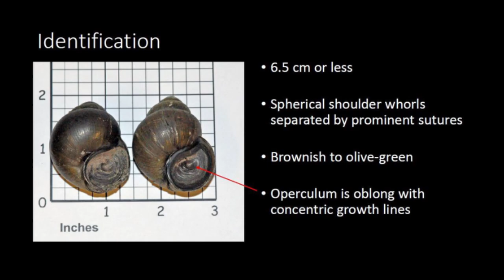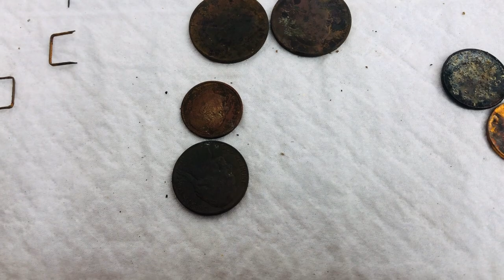Rings Galore! Lake St George State Park Day 12 Diving & Underwater Metal Detecting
Rings Galore!! Lake St George State Park Day 12 Diving & Underwater Metal Detecting 9/17/2022

Official OrcaTorch Amazon Store: Outdoor Equipment Expert - Will Provide you with fast delivery service, Timely After-Sales Service, and Perfect Product Problem Solutions.

Lake St. George State Park is a public recreation area located on the northwest shore of Lake St. George in the town of Liberty, Waldo County, Maine. The state park covers 358 acres and offers camping, lifeguard-supervised swimming, picnicking, canoeing, motorized boating, and fishing. The lake's 1,017 acres support populations of landlocked salmon and brook trout. The park is managed by the Maine Department of Agriculture, Conservation, and Forestry.

Lake St. George State Park has one of the cleanest swimming areas in the State of Maine (especially after I cleaned it out).

Lake St. George is a picturesque body of water located in southwestern Waldo County. A small state park encompasses a portion of the northwest shore. Numerous undeveloped islands are distributed throughout the main basin of the lake and contribute to a pleasurable fishing experience. The lake has an excellent boat launch and parking facility located off Route 3. Access to the lake is also gained at an unimproved launch near Marshall Shore.

I was given permission to metal detect in the swimming area of Lake St. George State Park - Thank you Warren Dowling

Address: 278 Belfast Augusta Rd, Liberty, ME 04949

Animals are innocent victims affected by litter every day. Researchers estimate that over one million animals die yearly after ingesting or becoming entrapped in, improperly discarded trash.

So Please Pickup After Yourself.

It's ok to keep losing your jewelry, I don't mind finding that lol.

Fishing:
Landlocked Salmon
Brook Trout
Rainbow Smelt
Smallmouth Bass
Largemouth Bass
White Perch
Yellow Perch
Chain Pickerel
Minnows
Golden Shiner
White Sucker
Hornpout (Bullhead)
Banded Killifish
Pumpkinseed Sunfish
American Eel

Area (Acres): 1040
Perimeter (Miles): 13.9
Mean Depth (Feet): 24
Max Depth (Feet): 65
Delorme Page: 13
Fishery Type: Coldwater + Warmwater
Invasive Aquatic Plant Infestation: None Known

Some of the equipment that I use:
I built my own 2 Ft X 2 Ft Floating Sifter / Carrier using:
(4) - 1/2" PVC Pipes 2 Ft each
(4) - 1/2' PVC 90 Degree Elbows
(2) - 4 Ft Pool Noodles
(1) Roll of Black Mesh (comes in 2 feet x 5 feet rolls)
6 feet of nylon rope
1 bungee clip
1 Oatey 30234 CPVC/Primer Handy Pack, Liquid, Orange/Purple, 4 oz

Nemo Blu3 with 3 Total Battery Packs (My Favorite Toy) this Dive System allows me to go up to 10 ft. deep

Blue3 just came out with a new system called the Nomad, which allows you to go up to 30 ft. deep.

Eventually, I will also get one of the Nomad systems.

Wet Suits, Gloves, Hoods = I use a 2MM, 5MM, or 7MM depending on where I'm diving and how cold the water is: